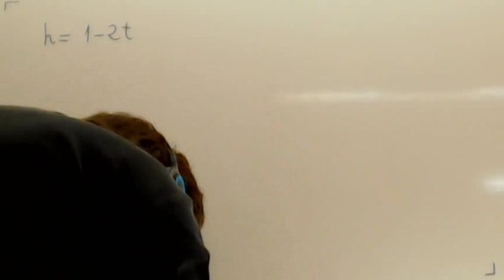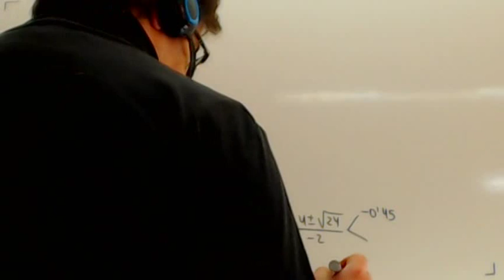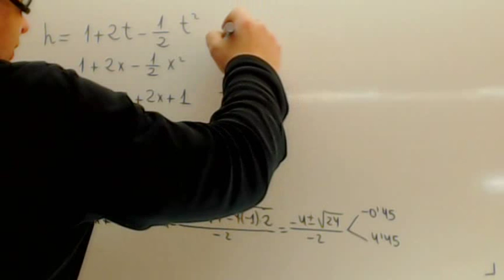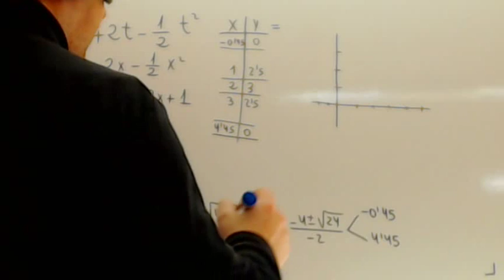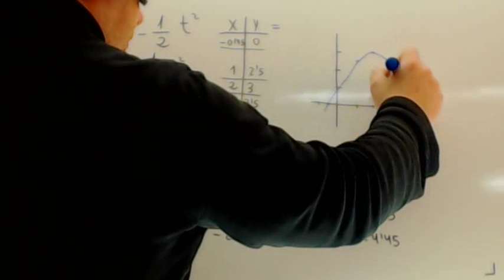Grafica de una funcion cuadratica con decimales Matematicas 4 ESO Academia Usero Estepona